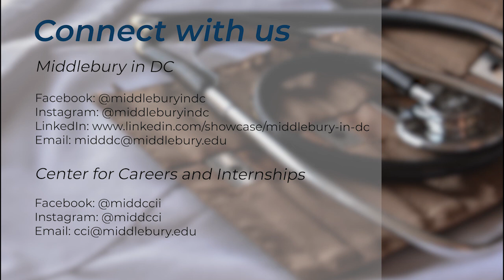MIDDVantage Exploring Careers in Public Health Ep. 1 w/ Pam Berenbaum, Director Global Health Prog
Exploring Careers in Public Health is a collaborative series developed by the Middlebury College Center for Careers and Internships and Middlebury in DC with content contribution from members of the Middlebury Professional Network and Middlebury students.

The worldwide coronavirus pandemic is inspiring a new generation extremely interested in public health. Washington, DC is central to the fight against this pandemic as it is the home of the National Institute of Health (NIH), the World Bank, and the nearby Johns Hopkins School of Public Health. This series includes interviews with many different professionals within the career field who will share their perspectives on the challenges within public health as well as the various career roles within.

This episode:
Episode 1: An Overview of the Global Health Landscape: Issues, Challenges, and the State of Affairs (27 minutes)
Guest Speaker:  Pam Berenbaum, Director Global Health Program at Middlebury College
Interviewer: Fariha Haque, Director, Middlebury in DC